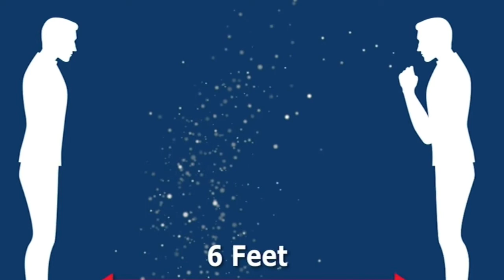SUFFICIENT SOCIAL DISTANCE - song 3/12/20, a creative escape/outlet from our collective concerns.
Dorhensky Quartet 3.12.20 during one of its weekly jams came up with this tune merely to find a creative way to both deal with and take a break from stress. You may have seen the reports of people in Italy on their balconies all singing to each other pretty much doing the same thing. No, this wasn't inspired by that, but it is similar. Be safe, keep perspective and sense of humor and most of all a sufficient social distance.